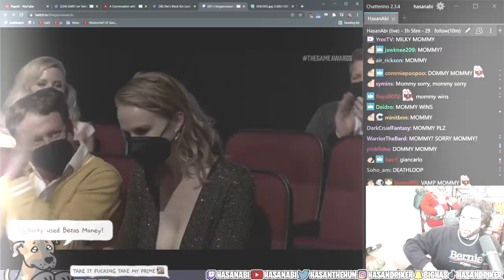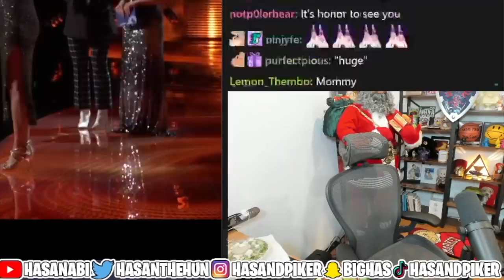Hasanabi can't control himself